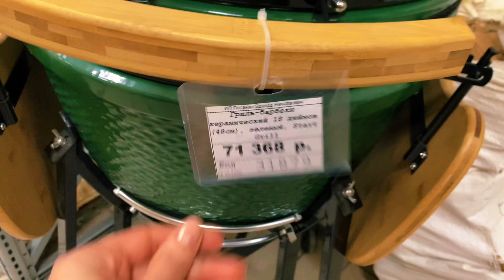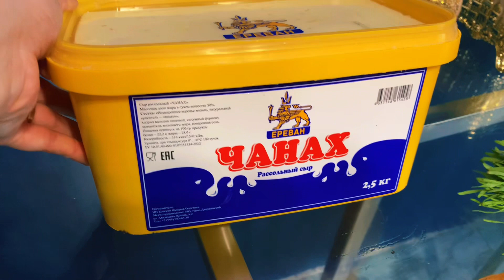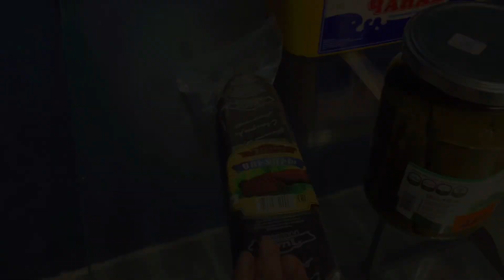✨Վորոնեժի հայկական 🇦🇲խանութում✨Գնումներ🛍️|Խանութներով|🎥Հետաքրքիր օր